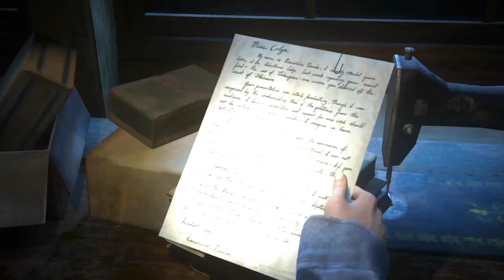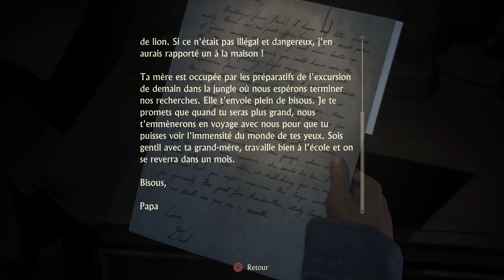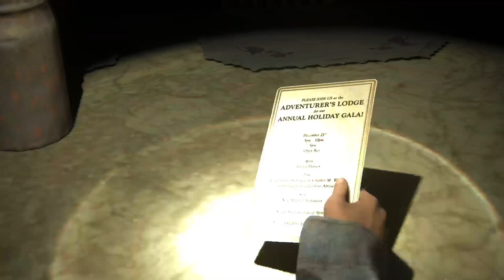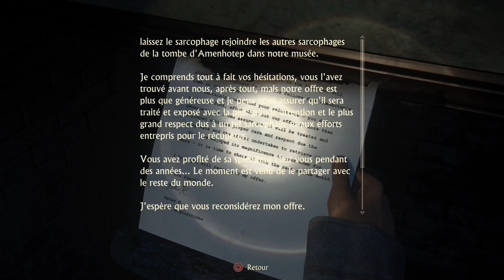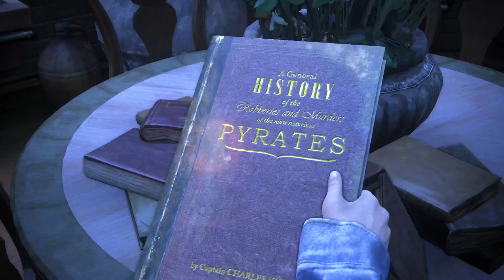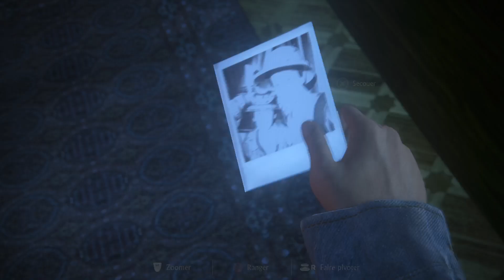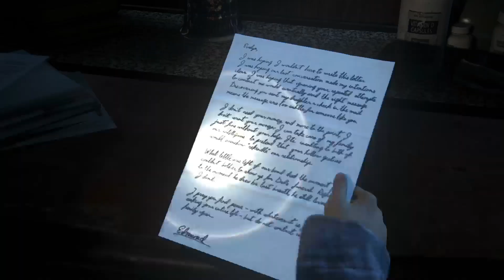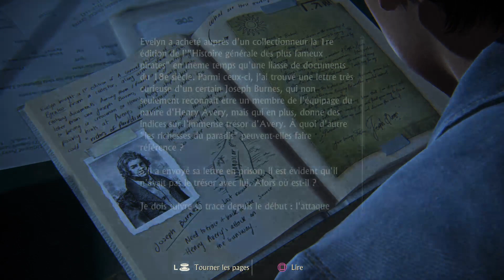Uncharted 4: A Thief's End - Episode 11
Salut tous le mondes je continue le let's play, Uncharted 4: A Thief's End ^^